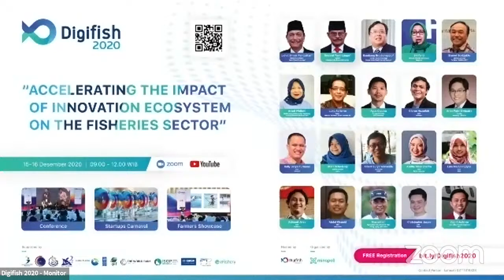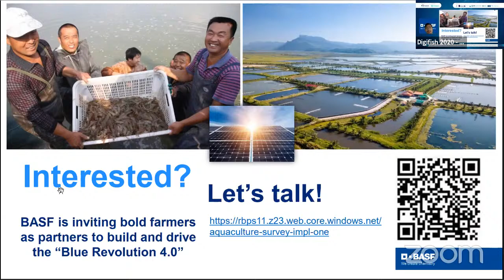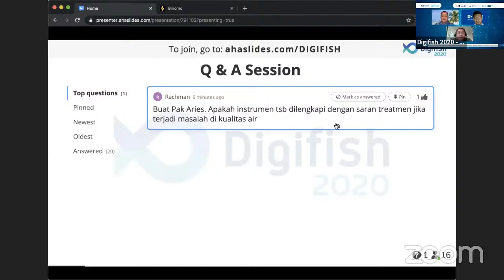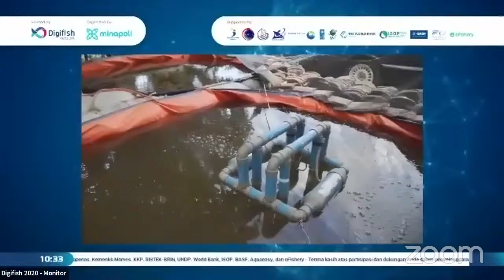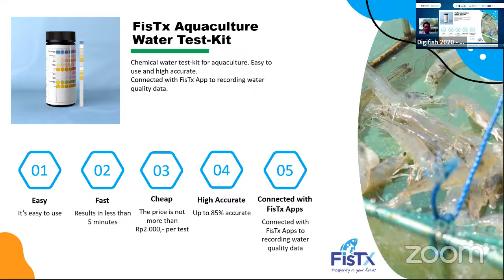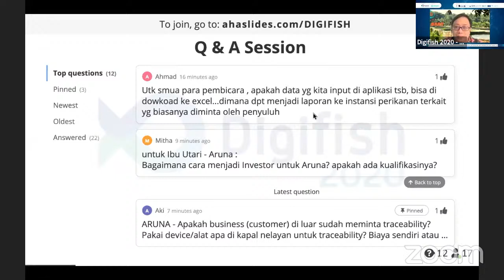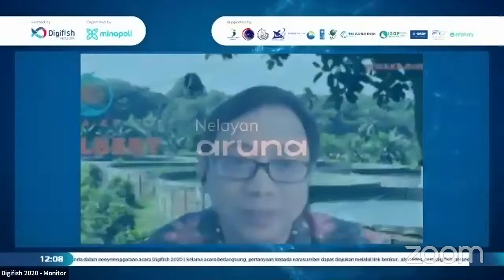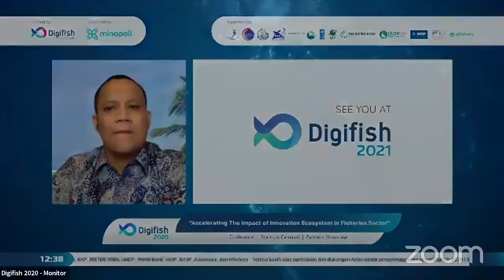Digifish 2020 | Live Day 2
In the beginning of the second day, there will be some speaks from Agus Ciputra as President Director of BASF Indonesia and Aries Fajar Dwiputra as Founder of AquaEasy. Next session that will held is Startups Carnaval followed by Farmers Showcase. There are 8 speakers from their startups that will join. Next, for Farmers Showcase there are 5 farmers that have use the startups innovation before.